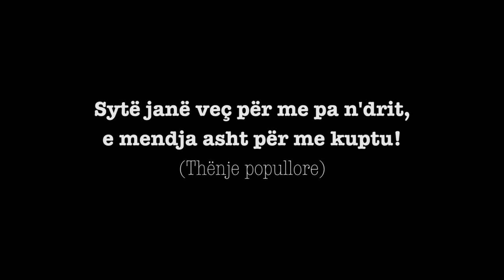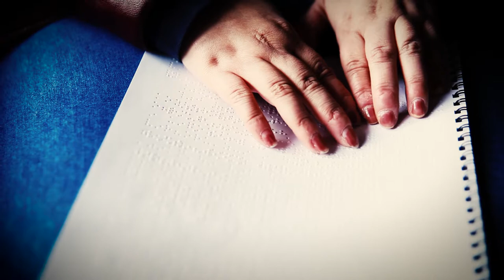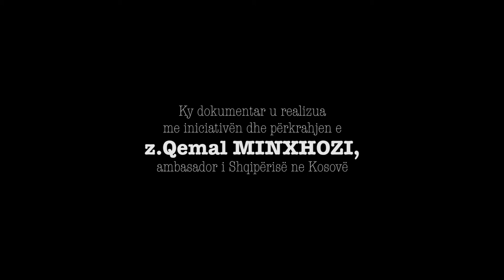Drita e Zemres - Yllka Berisha